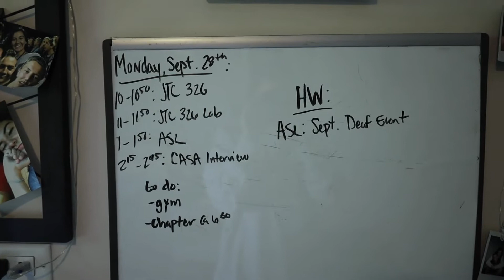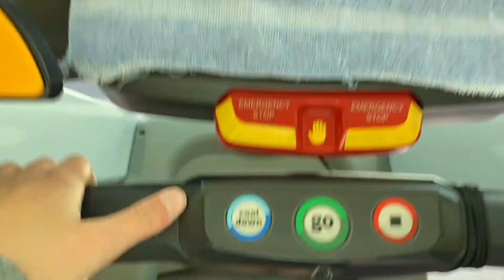A DAY IN THE LIFE AT COLLEGE | COVID EDITION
i recorded a whole day of my life at school and what everything looks like in the new 'normal'. i also got some weird looks by doing this on campus so you're welcome 💁🏻‍♀️

VSCO: addiecavo